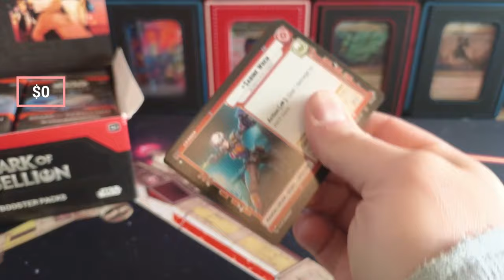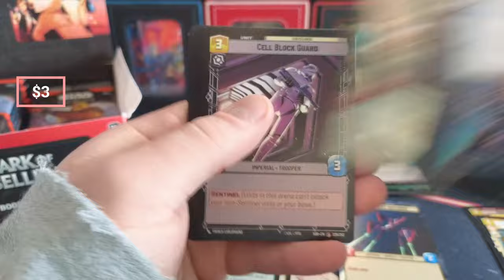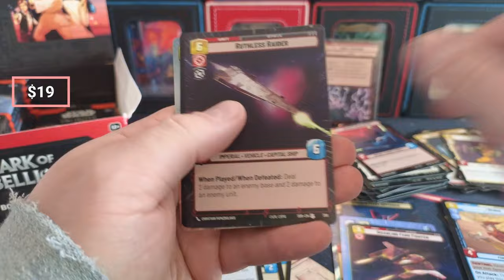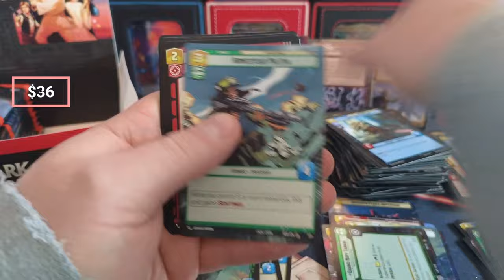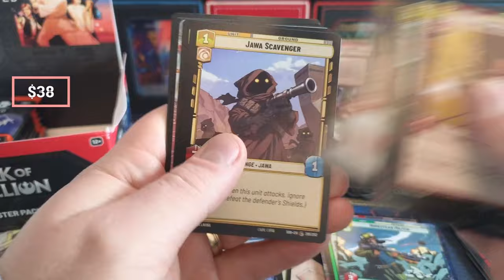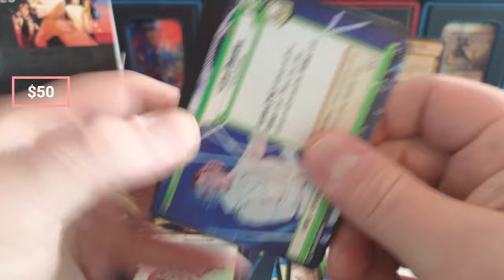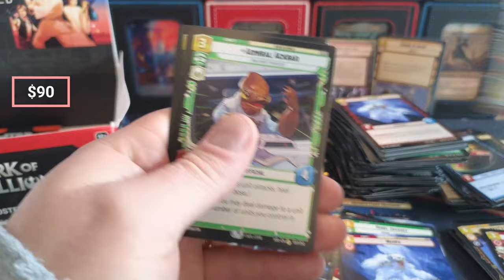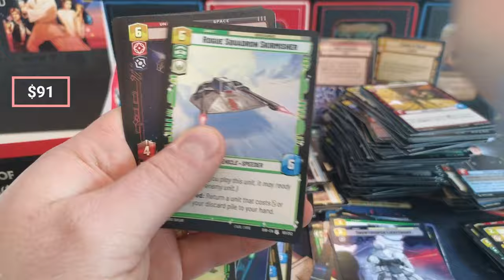Star Wars Unlimited Box Opening - These are $250 a box?!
- This link to Ebay supports the channel too!

Star Wars Prerelease Box Opening - Unlimited Spark of Rebellion

32XMHLJ6Pe2FmoZxEzZADKi2Pc4NzomDHz